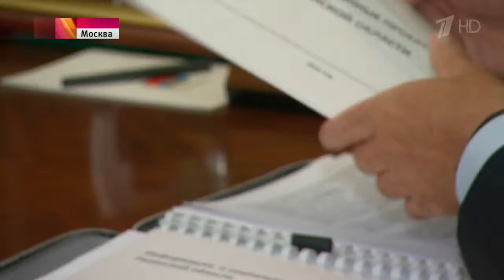Реализация инвестиционных проектов стала одной из тем встречи Владимира Путина с губернатором Рязанс